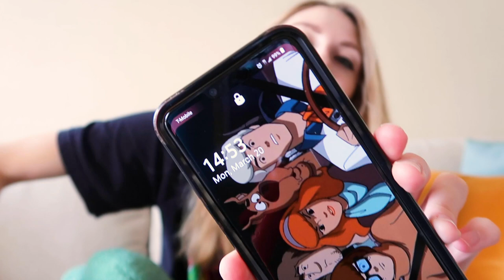March 20, 2023